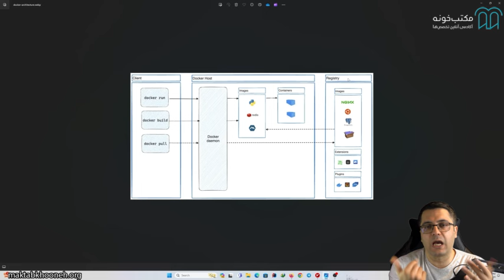آموزش Docker برای برنامه نویس ها و مهندسین DevOps قسمت ۷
آنچه در این دوره یاد می‌گیریم:
یادگیری مفاهیم پایه virtualization و containerization
بررسی کامل تمامی دستورات داکر از مقدماتی تا پیشرفته
بررسی نکات لازم برای راه‌اندازی ابزارها در داکر به صورت productin read
نصب و راه‌اندازی استک‌های elk و Prometheus grafana جهت آموزش محیط واقعی و بررسی best practice
بررسی نکات مهم برای برنامه‌نویس‌ها و مهندسین دواوپس به صورت مجزا جهت درک بهتر محیط با کاربرهای بالااستاد: احلام خالدی نژاد

استاد: محمد محرابی

برای مشاهده  آموزش Docker برای برنامه‌نویس‌ها و مهندسین DevOps کافیست به لینک زیر سر بزنید